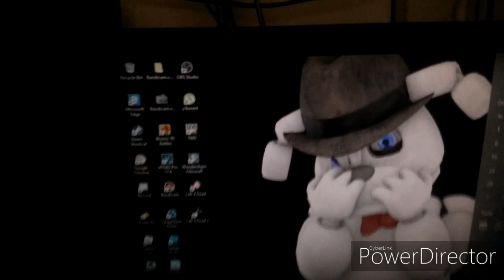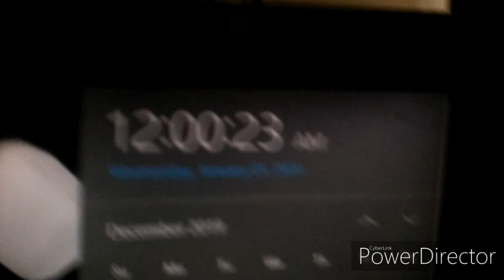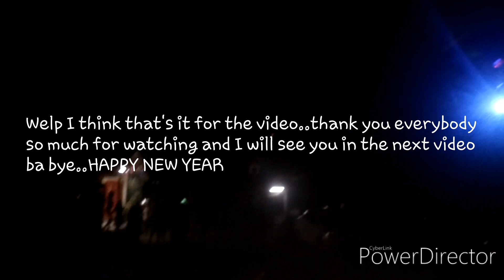HAPPY NEW YEAR 2020!!!!!!!!!!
HAPPY NEW YEAR EVERYONE omg its 2020 like that was quick...its kinda being fast time like wow I cant believe we made it from 2020 x333 AHHH